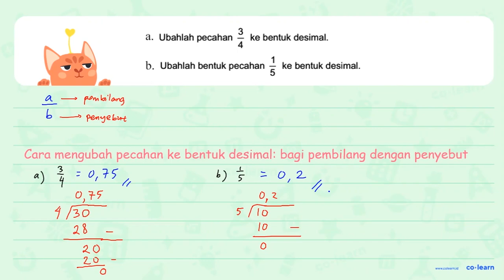a. Ubahlah pecahan 3/4 ke bentuk desimal. b.Ubahlah bentuk pecahan 1/5 ke bentuk desimal.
Topik atau Materi: Pecahan Biasa - Pecahan - Aritmatika - Matematika Kelas 4 SD - KTSP

00:00 : Bedah Soal
01:00 : Konsep, rumus dan pengertian Pecahan Biasa
01:18 : Langkah penyelesaian soal
01:27 : Jawaban akhir
01:57 : Penutup